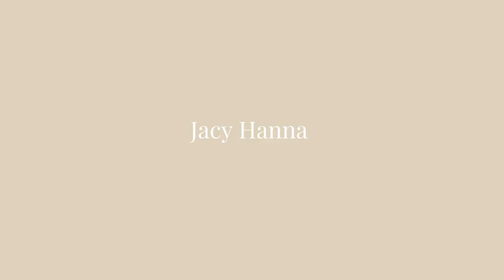Summer BRONZY & GLOWY Makeup Routine + Heatless Beach Waves (GRWM)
hey prettyyy!! Woke up and wanted to feel cute so here we are(: This is my current STAPLE makeup routine and i'm simply in love. Glowy, bronzed, goddess energy of course. Hope you enjoy🤍

Benefit HighBrow Duo Pencil
YSL Mascara
Saie Bronzing drops
Summer Fridays skin tint(shade 4)
Nars foundation(shade 1.5)
Milk Cream Bronzer(shade blaze)
hourglass concealer(shade oat)
Nars Liquid Blush (shade dolce vita)
Charlotte Tilbury Pressed powder(shade 1 fair)
Hola Bronzer
Makeup forever HD Finishing Powder(shade medium)
Youthforia setting spray
Makeup Forver lip liner (shade wherever walnut)
YSL Lip stick(shade 44)

Hair Products✨
Quai Hair Oil
Quai Wave Spray
Quai Airdry foam

🗝️Amazon Store front: